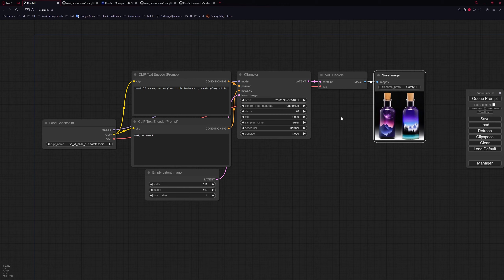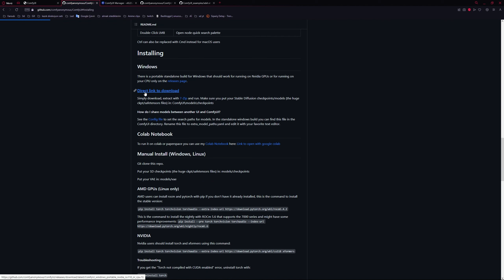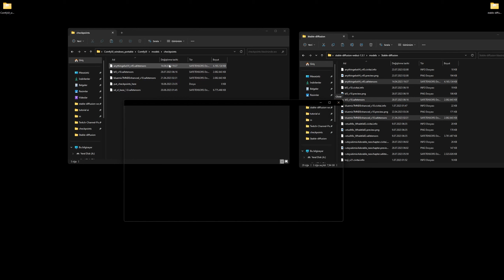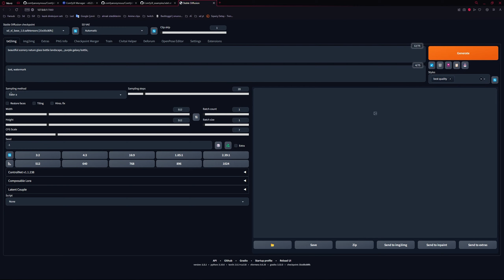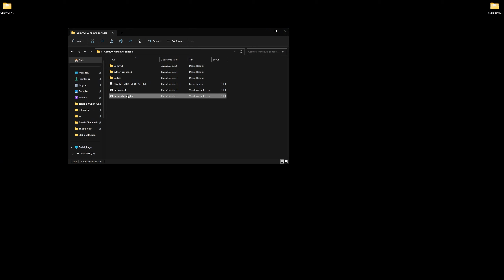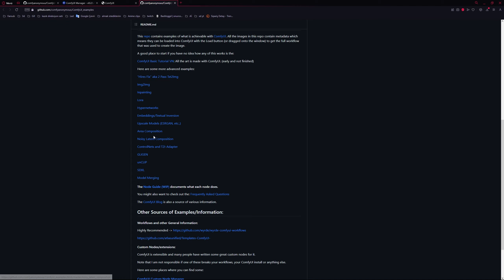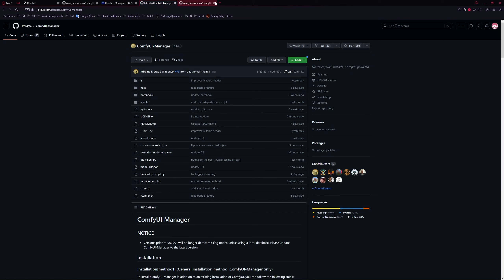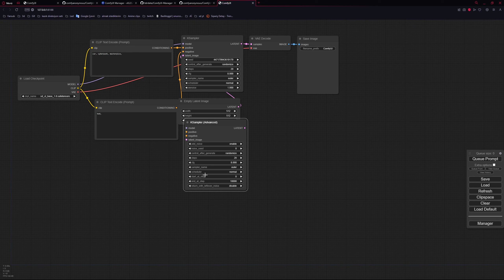Stable diffusion Comfy ui kurulumu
stable diffusion için başka bir ui olan comfy ui kurulum videosu